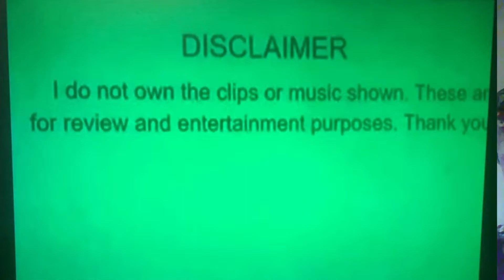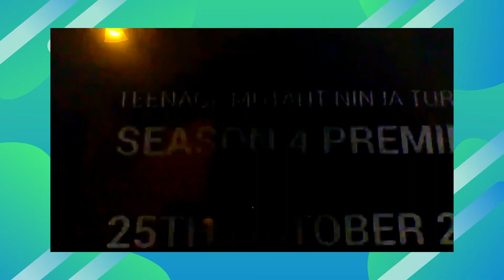Why TMNT (2012) Is Still Amazing 10 Years Later (Part 2) - Channel Camden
RIP My Boy Master Splinter he was a real one
?-2017

Teenage Mutant Ninja Turtles (also known as Tales of the Teenage Mutant Ninja Turtles for its fifth and final season) is an American computer-animated television series based on the characters created by Kevin Eastman and Peter Laird. It is the third animated series in the Teenage Mutant Ninja Turtles franchise. Headed by Ciro Nieli, the series aired on Nickelodeon in the United States from September 28, 2012 to November 12, 2017.